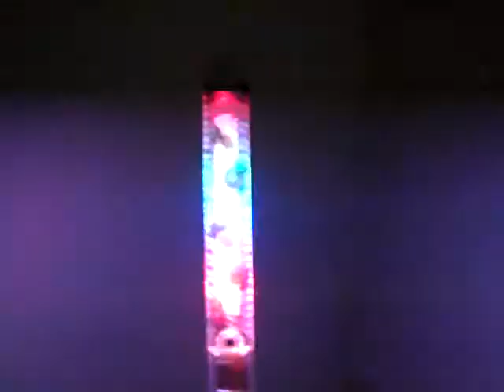Ep 109: Skating Skills